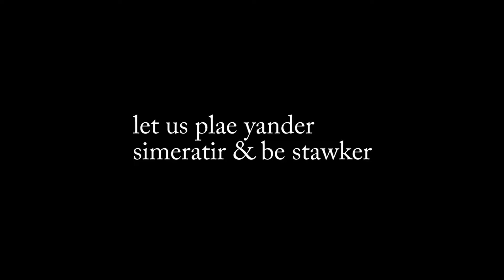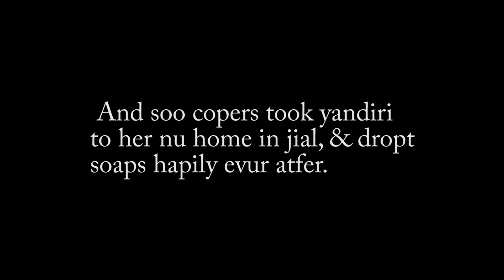HOW TO NOT PLAY YANDERE SIMULATOR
///~`/// This is first attempt at playing Yandere Simulator. THESE ARE BEST FUNNY MOMENTS which perfectly demonstrate on HOW TO NOT PLAY THE GAME. \\\`~\\\